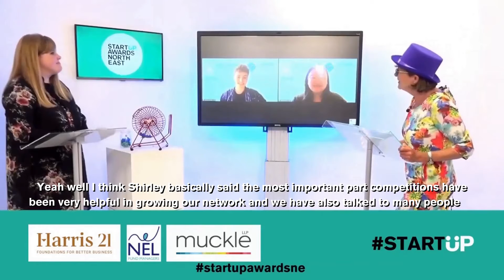Shirley Chan & Jakub Smekal, co-founders of Pik4Purpose - Q&A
Pik4Purpose co-founders Shirley Chan & Jakub Smekal's Q&A session from Startup Awards North East 2021.